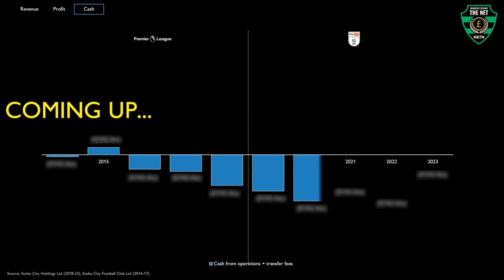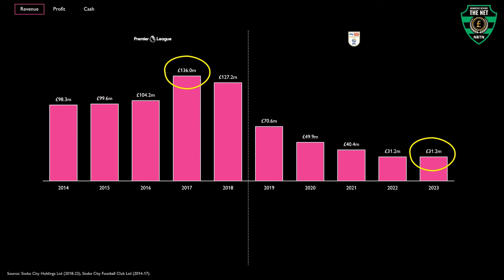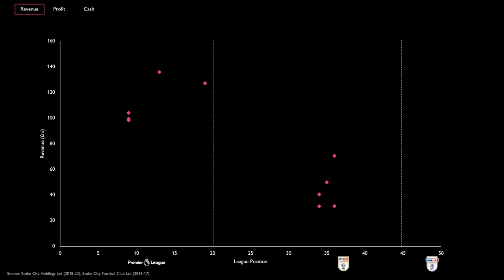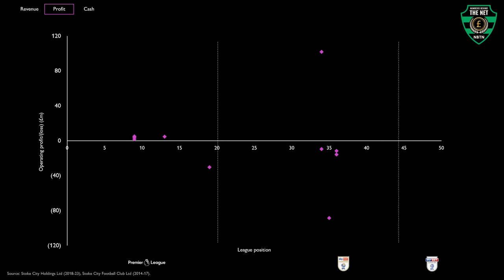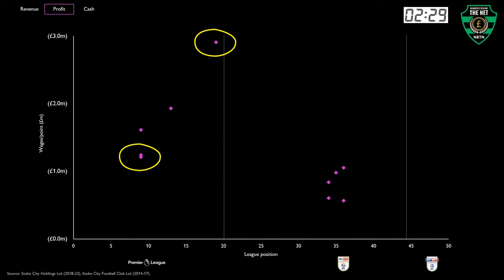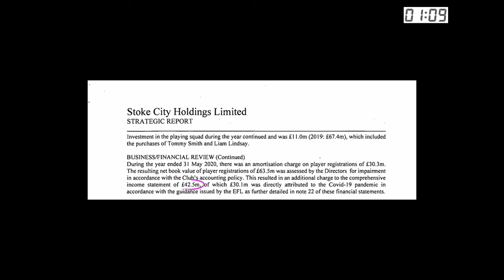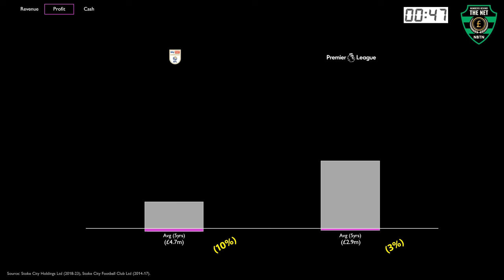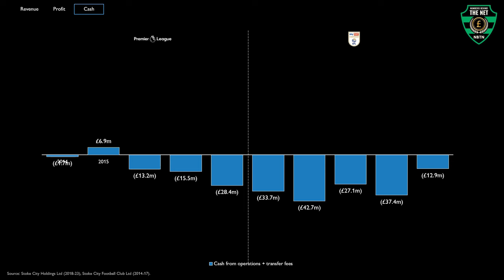Stoke City: financial strength or strife??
Are Stoke City a Premier League finance cautionary tale?

In this video, we dive into the financial journey of Stoke and their journey following relegation back to the Championship.

Follow us as we dive into loan write-offs, stadium sales & all other measures taken by the Potters as they adapt to life in the Championship

00:00 Intro
00:39 League recap
01:23 Revenue
03:00 Profit
06:15 Cash